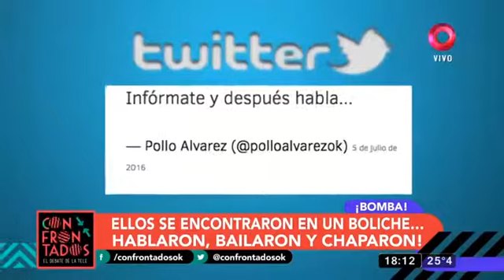Barbie Vélez Y El Pollo ÁLvarez